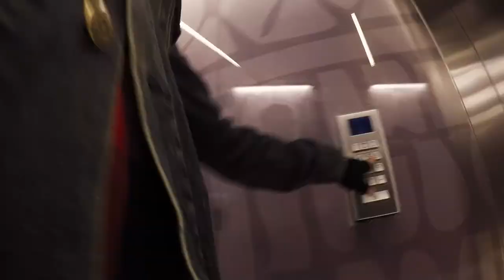PAUA Un vlog horizontal de Sauce - Vlog 346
En este vlog vengo con puras preguntas: Vengo mi reloj Android y mi Polaroid Cube... ¿Algún interesado?, Hacer el Vlog ¿horizontal o vertical? ¿Qué wearable de Huawei puede ser el mejor?

AH! y en este vlog conocí a mi suegra!

Hablemos!